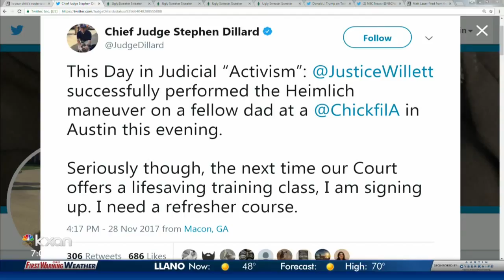Texas Supreme Court Justice, local assistant band director save the life of Austin father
"This all happened in the blink of an eye. I implore everyone to get trained on the Heimlich, CPR, and other basic life-saving skills."